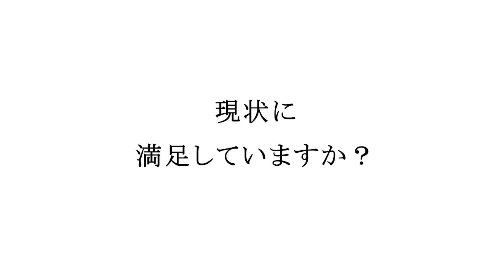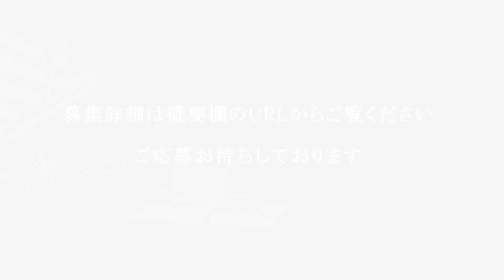【募集】彫り師・タトゥーアーティスト【TATTOO STUDIO Ray’s】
この度、即戦力となる
彫り師・タトゥーアーティストを募集することにしました。
※募集は終了いたしました。

沢山のご応募お待ちしております。

※募集に関するご質問はLINEよりご連絡ください。
本動画のコメントでは受け付けておりません。

■タトゥーに関するご相談＆ご予約は下記LINEより

※当STUDIOでは19歳未満への施術は行っておりません。